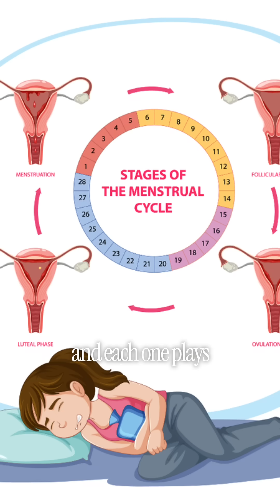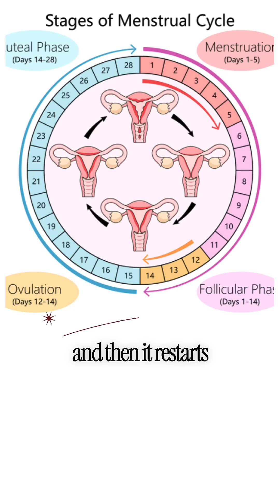🩸 Your menstrual cycle isn’t just your period, on average it lasts about 28 days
🩸 Your menstrual cycle isn’t just your period, on average it lasts about 28 days. Here’s the breakdown: 📍 Menstrual Phase (Days 1–5): Hormones are low, your uterine lining sheds = you bleed. Rest and hydrate. 📍 Follicular Phase (Days 1–13): Estrogen rises, egg matures = you feel more energized and focused. 📍 Ovulation (~Day 14): Your body releases an egg = fertility is highest, libido might rise. 📍 Luteal Phase (Days 15–28): Progesterone kicks in = PMS, cravings, mood swings. If no pregnancy? Cycle restarts. ✨ But here’s the part I really wish you knew: Your cycle is a built-in biofeedback system. Tracking it can help with mental health, period planning, fertility, workouts, and knowing when something’s not right. It’s not TMI. It’s body literacy. 🧠💪🏾 💬 Share this with someone who’s tired of being told their body is “too complicated.”